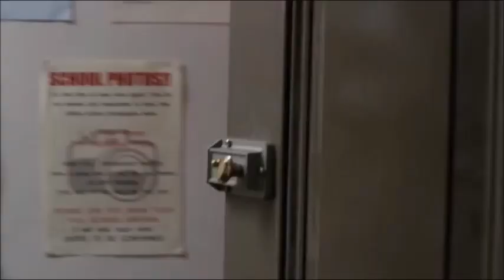Doctor Who - Into the Dalek - Clara and Danny's Talk